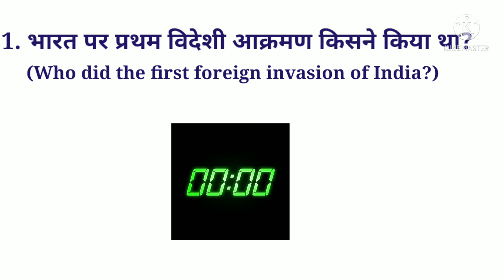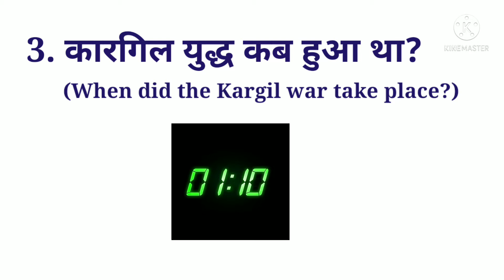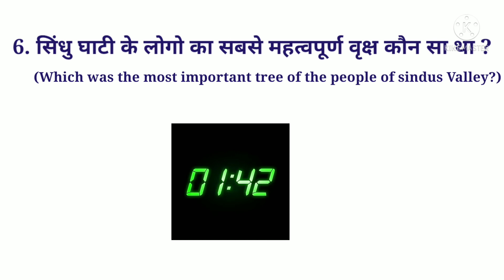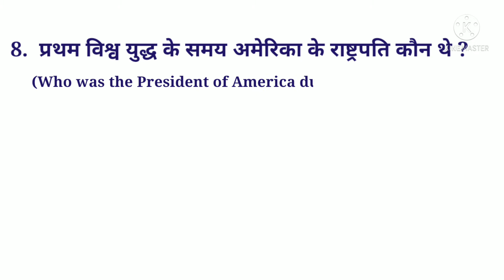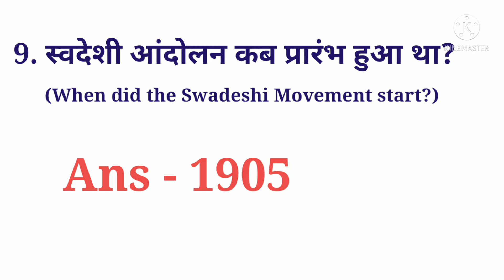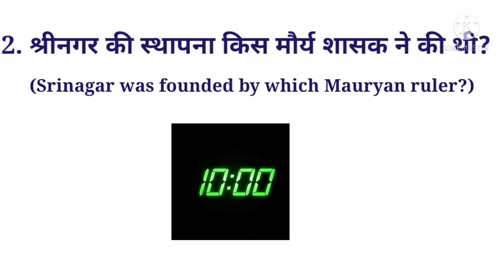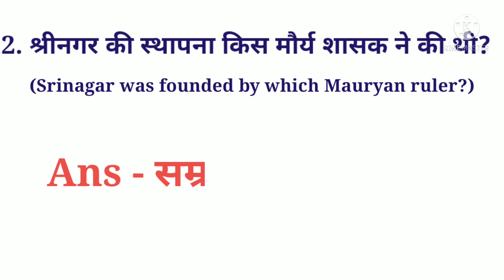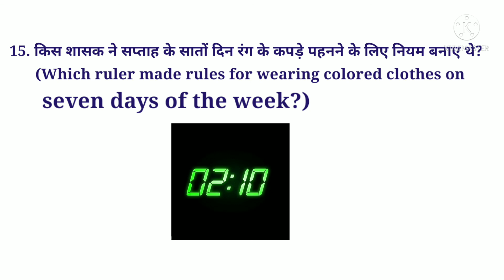15. History question and answers/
Hello Friends, aaj main aap sabhi ke sath history related questions and usske answers share karungi jo ki very important hai ।
Toh Friends video ko last tak jarur dekiyega.